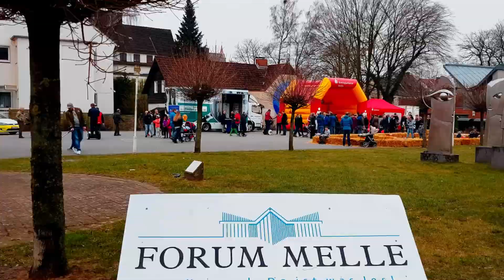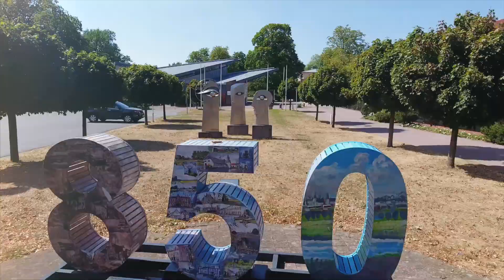850 Jahre Wirtschaftsstandort Melle Trailer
Hier eine kleine Vorschau auf den Jubiläumsfilm 850 Jahre Wirtschaftsstandort Melle. " Es ist nur ein Trailer "